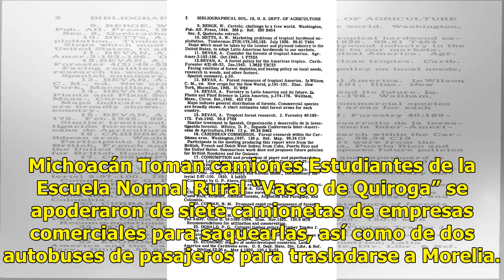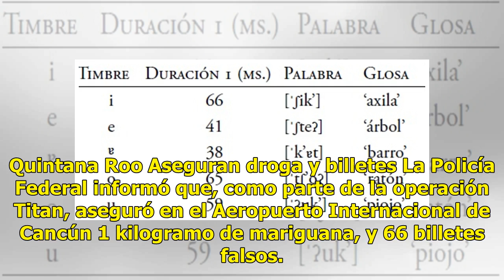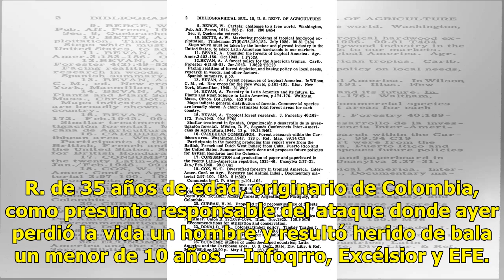Breves de la república - El Diario de Yucatán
Michoacán Toman camiones Estudiantes de la Escuela Normal Rural “Vasco de Quiroga” se apoderaron de siete camionetas de empresas comerciales para saquearlas, así como de dos autobuses de pasajeros para trasladarse a Morelia. Armados con piedras y palos, los normalistas bloquearon la carretera Moreli...